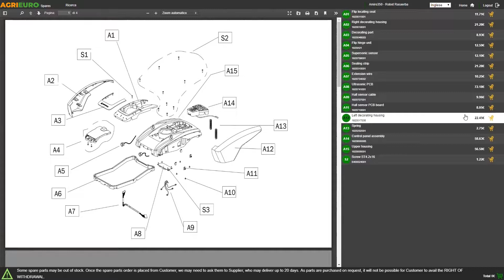Brouette à batterie BlackStone CAR 150-M80 - Tutoriel de montage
*Comment procéder au montage de la Brouette à batterie BlackStone CAR 150-M80?*

0:00-0:05 Intro
0:05-0:21 Unboxing - déballage du produit
0:21-0:26 Commande pièces de rechange
0:26-4:08 Guide de montage
4:08-5:26 La machine montée
5:26-5:32 Outro

La brouette à batterie Blackstone CAR 150-M80 est une machine simple et fonctionnelle, idéale pour différentes utilisations dans le jardin et en campagne. Le moteur électrique à batterie garantit un maximum d’efficacité et un niveau de nuisance sonore minimum tout en évitant les fumées du classique moteur thermique.

M- indique le caisson en métal
80 - C’est la capacité du caisson exprimée en litres